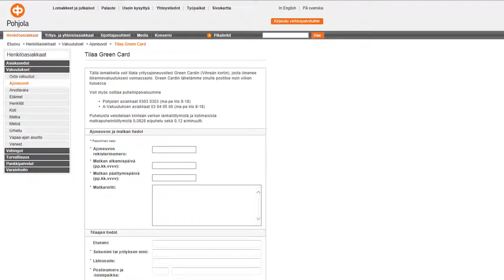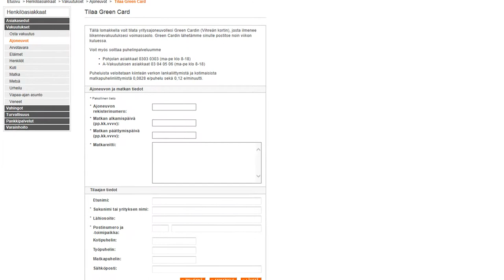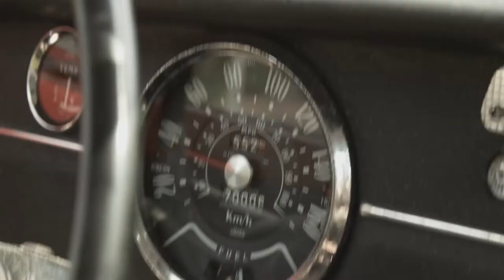Vahingon varalle - Osa 12 - Ajoneuvon vakuuttaminen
Swan Media on yksityisomistuksessa oleva Jyväskylän alueen oma paikalliskanava, jonka ihmisläheistä ohjelmistoa on saatu seurata jo yli kahdenkymmenen vuoden ajan. Ohjelmia voit seurata kaapelitelevisioverkon kautta Jyväskylässä ja Muuramessa. Kanava tavoittaa kaupunkialueella noin 80 % sekä entisen maalaiskunnan ja Muuramen alueella noin 50% asukkaista.
Paikallisia teemaohjelmasarjoja